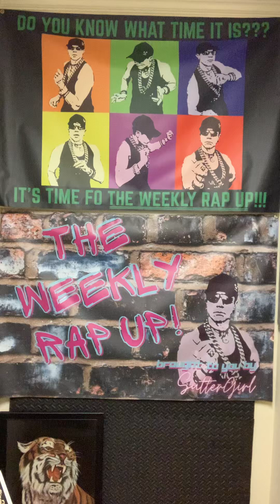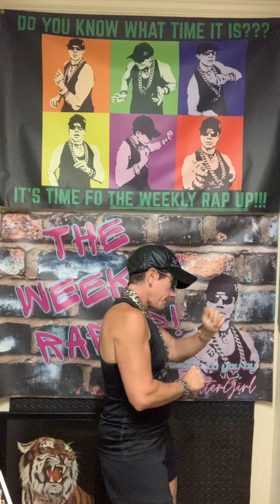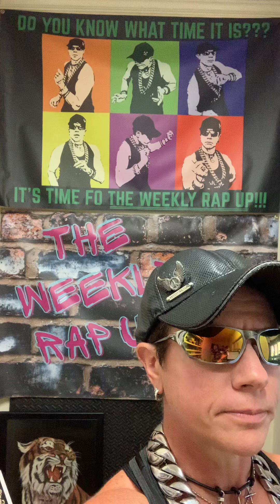ALL FIRED UP!!! SO MUCH SO, YOU CAN’T DIM YO INNAH GLOW!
A THROWBACK RAP TO GET US FIRED UP FOR THE UPCOMING FIREWORKS 👍🏼😃‼️

THE WEEKLY RAP UP!

TITLE: ”ALL FIRED UP!!! SO MUCH SO, YOU CAN’T DIM YO INNAH GLOW!!!”
(Note: Full Lyrics Available on FaceBook. For Other Video Postings with Lyric Excerpts See Links Below)
EXCERPT:”The GREATNESS of YOUR UNIQUENESS when YOU EMBRACE, STRENGTHEN, HONE and UNLEASH IT, BRINGIN’ FORTH YO INNAH GLOW BRIGHTNESS IMPROVIN’ the WORLD AROUND US AND ULTIMATELY REVEALIN’ & CELEBRATIN’ GOD’s GLORY, GLORIFIED GLORIFICATION!!!

A SHOWCASE OF POWER BEYOND THRILLIN’, AMAZIN’, AND WHERE EVAH BESTOWED, YO MARK MADE, TRAILS BLAZIN’…

ADD UP ALL YO CLUES, IF YA AIN’T ALREADY, GET TO DOIN’ WHAT FIRES UP YOUR INNAH YOU, SO THAT WE IN THIS WORLD CAN BE BENEFITIN’ from YO GOD GIVIN’ TALENTS AND STRENGTHS YO SHARIN’…the GREATNESS of YOUR UNIQUENESS, SHININ’ ITz BRIGHTNESS through THE ONE & ONLY YOU!!!

Set Up Tune:
“ALL FIRED UP” By Pat Benatar

BEAT LOOP CREDz:
“SPACEMAN CARNAGE FESTIVAL TRAP REMIX” By Hardwell

NOTE: ALL the Set Up Tunes can be found on Spotify on

Here’s dah Link:

Need Help Properly FUELIN’ Yo MIND, BODY & SOUL Fo STRENGTHENIN’?!?!

to Schedule Yo FREE
MoJoTiVatioN Coachin’ Consultation!!

MoJoTiVatioN Offers .
Total Approach Transformation Trainin’:
* Personal Training / Group Fitness Classes
* Fitness Nutrition Plans
* Mindset Strengthening
* Competition Preparation

Stay Strong & Share Your Strength!!